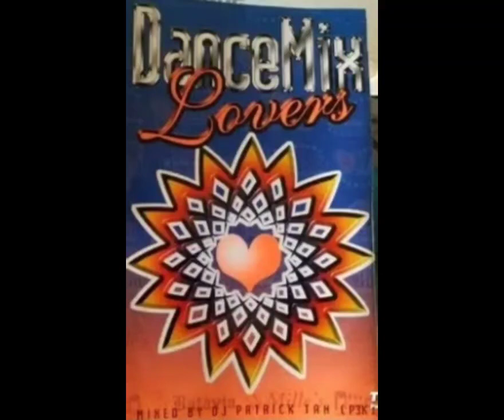I Wanna Fly House Music